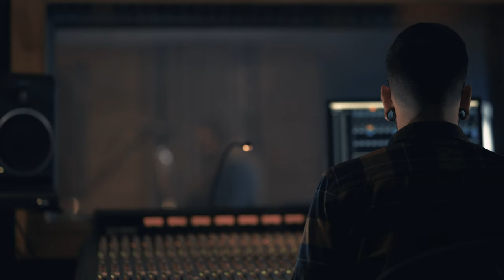Sandveiss - Hole in the Sky (Black Sabbath cover)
to support us!

Sandveiss live session of Black Sabbath's Hole in the Sky.
Recorded at Woodland Studio

Artist: Sandveiss
Song: Hole in the Sky
Length: 4:19
Label: Folivora Records
We recognize the financial support from the SODEC

SANDVEISS is:
Luc Bourgeois: Vocals, Guitar
Dominic Gaumond: Drums
Maxime Moisan: Bass
Shawn Rice: Guitar

Director: Paul Di Giacomo
Cameraman: Paul Di Giacomo
Editing: Paul Di Giacomo

Music
Produced by Sandveiss
Recorded by Raphaël Malenfant (Broil)
Mastering: Yannick St-Amand (Northern Studio)

On this track:
Dominic Gaumond: Drums
Maxime Moisan: Bass
Shawn Rice: Guitar

Hole in the Sky, originally from the album "Sabotage" was written by:
Terence Michael Butler
Anthony Frank Iommi
John Osbourne
William Thomas Ward
Publisher: ESSEX-MUSIC-INTERNATIONAL INC

Lyrics
I'm looking through a hole in the sky
I'm seeing nowhere through the eyes of a lie
I'm getting closer to the end of the line
I'm living easy where the sun doesn't shine

I'm living in a room without any view
I'm living free because the rent's never due
The synonyms of all the things that I've said
Are just the riddles that are built in my head

Hole in the sky, take me to heaven
Window in time, through it I fly

I've seen the stars disappear in the sun
The shooting's easy if you've got the right gun
And even though I'm sitting waiting for Mars
I don't believe there's any future in cause

Yeah

I've watched the dogs of war enjoying their feast
I've seen the western world go down in the east
The food of love became the greed of our time
But now I'm living on the profits of pride